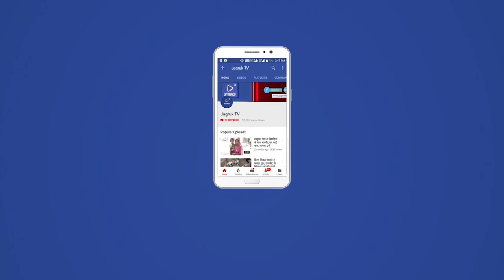नागाणी : इशबोरजी पोसितरा में भाजपा का एक दिवसीय कार्य शाला का आयोजन हुआ।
पोसितरा के अति प्राचीन इशबोरजी महादेव के प्रांगण में देवासी समाज धर्मशाला में भाजपा का एक दिवसीय कार्य शाला का आयोजन किया गया जिसमें पूरे प्रदेश में भारतीय जनता पार्टी राजस्थान के निर्देशानुसार-रविवार को सवेरे दस बजे कार्यशाला की शरुआत की गई इससे पूर्व  कार्यसमिति प्रभारी एडवोकेट अशोक राजपुरोहित के सानिध्य में कार्यशाला दो सत्र में सम्पन्न हुई पहला सत्र सवेरे दस से दोपहर में साढ़े बारह बजे तक फिर एक से दो के बीच भोजन प्रसादी की व्यवस्था फिर दूसरा सत्र दोपहर दो से साढ़े तीन बजे तक चला इस दौरान कालन्द्री मंडल के सभी एवं बूथ प्रभारी सहित उपस्थित थे इस बीच सिरोही प्रधान हसमुख कुमार मेघवाल मंडल पूर्व प्रधान प्रज्ञा कुँवर देवड़ा कालन्द्री मण्डल अध्यक्ष हिदाराम माली, मंडल महामंत्री मंडल उपाध्यक्ष भवर माली,छगनलाल पुरोहित, शैलसिह देवड़ा,भाजपा युवामोर्चा के जिलाउपाध्यक्ष  हीरेन्द्र पाल सिंह देवड़ा कार्यक्रम के अध्यक्ष नैनसिंह राजपुरोहित सरपंच फुंगणी गोमाराम देवासी सिलदर,रमेश कुमार मेघवाल कांतिलाल लोहार भरत मालवीय, महेंद्र सिंह रोड़ा लक्ष्मण जी रावल सिलदर  पन्ने सिंह जी देवड़ा मेर मंडवाड़ा कलाराम देवासी सनपुर सेल सिंह रावणा राजपूत मेरमाडवाडा केराराम लोहार, सहित काफी संख्या में मण्डल व बूथ स्तर के कार्यकर्ता उपस्थित थे।